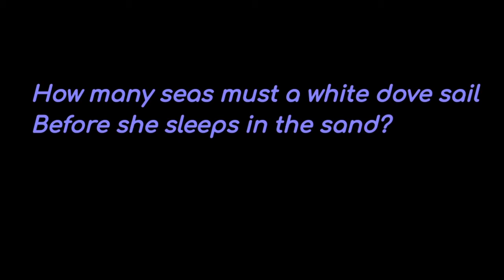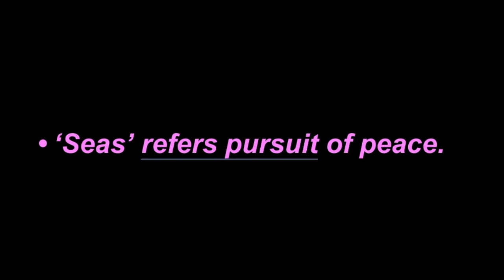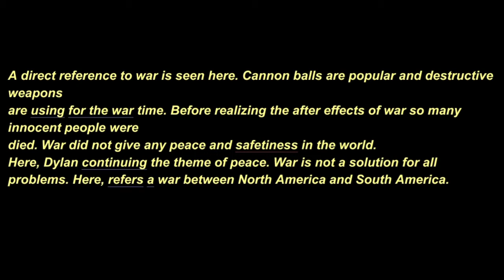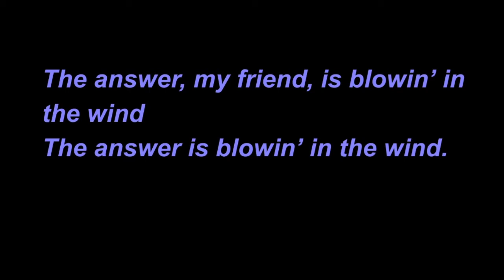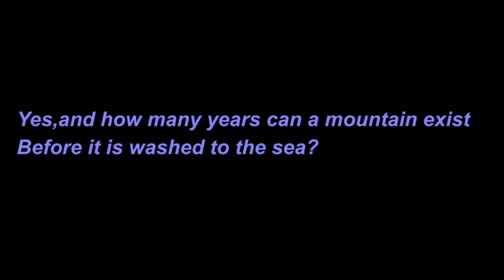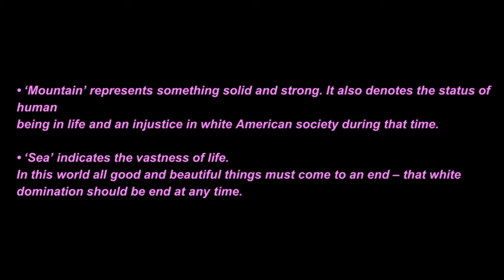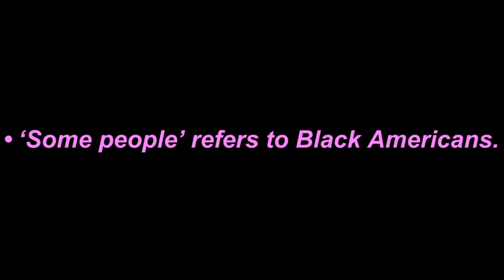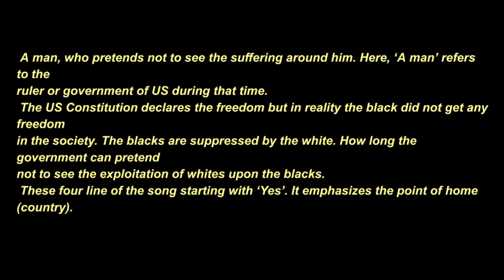PART 2 |Blowin in the Wind|ലളിതവും വിശദവുമായ പഠനം |S S L C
This video is a second part of blowin in the wind for s s l c students of kerala. this video provide deep explanation of poem.